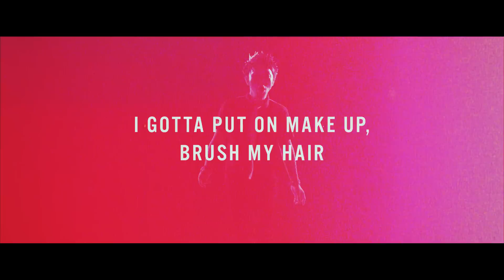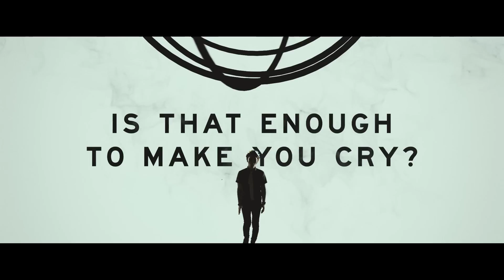SiM - THE BEAUTiFUL PEOPLE - Full Album Preview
SiM
4th Full Album
“THE BEAUTiFUL PEOPLE”
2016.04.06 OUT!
¥2,400 (tax out)

1. MAKE ME DEAD!
2. NO FUTURE
3. THE KiNG
4. Abel and Cain
5. Paradox
6. If I Die
7. I DUB U
8. Dance In The Dark
9. GUNSHOTS
10. CROWS
11. The Problem
12. EXiSTENCE
13. Life is Beautiful

▼Video Shooting N' Production
Directed by Maxilla